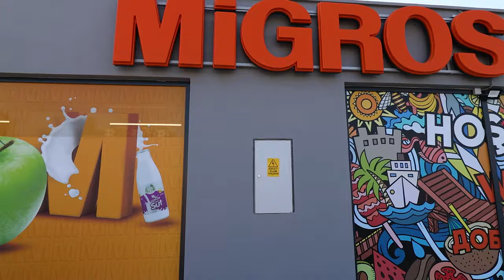Строим будущее: ArbatHomes приглашает в Чешмели | До моря 150 метров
00:00Вступление
00:13О районе Чешмели
00:35Набережная
00:50Расстояние до моря
01:18Коротко о проекте
02:08Подробный обзор квартир
03:53Инфраструктура комплекса
04:27Итоги

Приветствую всех на нашем канале ArbatHomes о недвижимости в Турции! Сегодня у нас особенное предложение из живописного города Мерсин, а точнее из его перспективного района - Чешмели.

Мы гордимся тем, что представляем вам второй этап строительства нашего комплекса в этом прекрасном районе. Первые два блока из четырех уже успешно сданы в эксплуатацию. Компания ArbatHomes дорожит своей репутацией и сотрудничает исключительно с надежными застройщиками, чтобы предоставить вам высококачественное жилье.

Расскажем немного о районе Чешмели. Это активно развивающийся участок города с полной городской инфраструктурой: супермаркеты, аптеки, транспортная развязка, банкоматы, школы и колледжи. Набережная Чешмели также предлагает интересные возможности для отдыха. Пройдя от нашего комплекса, вы попадаете на оборудованный песчаный пляж, который станет вашим уютным уголком.

На территории проекта строится тринадцатиэтажное здание, предлагая квартиры различных планировок: 1+1 (58 кв.м.), 2+1 (115 кв.м.) и 3+2 (170 кв.м.). Жителям будут доступны разнообразные удобства: аквапарк, открытый бассейн, детский бассейн, зона отдыха, баскетбольная и детская площадки, зона барбекю, сад, генератор, лифт и парковка.

Интересующихся приглашаем посетить уже сданный в эксплуатацию шоу-рум для наглядного представления о качестве и дизайне наших квартир. Расстояние до моря составляет всего 150 метров.

Не упустите возможность приобрести свой уголок у моря в этом прекрасном районе Мерсина! Ваш дом у моря - с ArbatHomes!